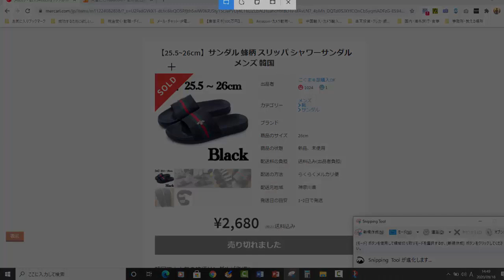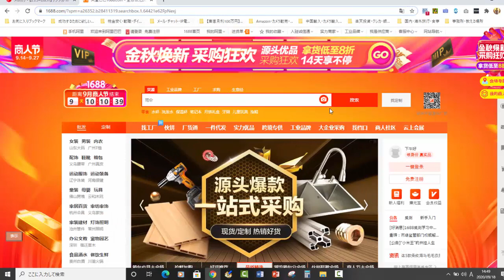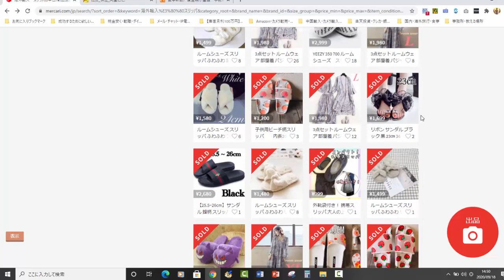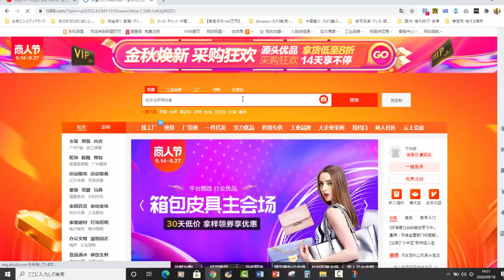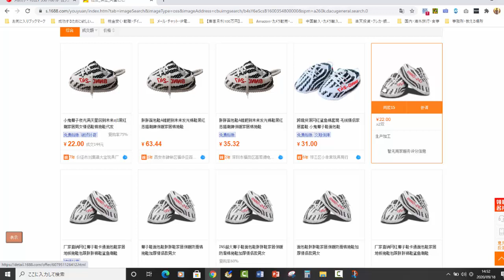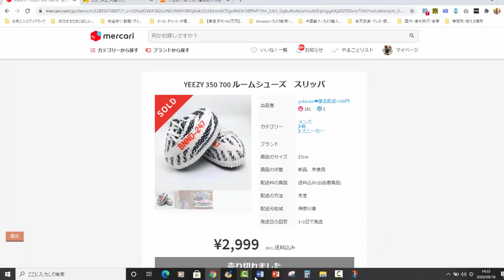【メルカリ】利益1600円儲かる商品をキーワードでリサーチしてみた！こんなカワイイ商品で稼げるなんてビックリですよ！【佐々木一之】